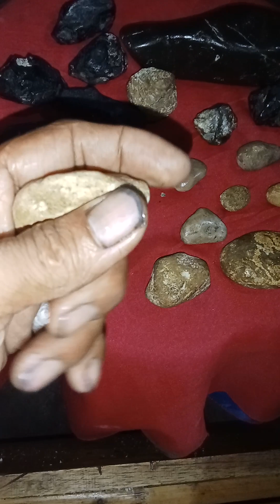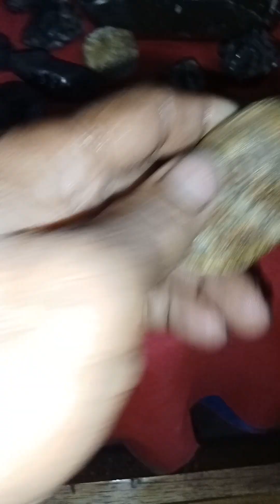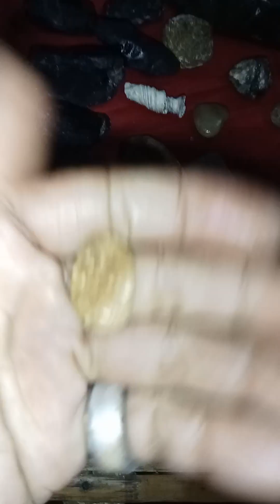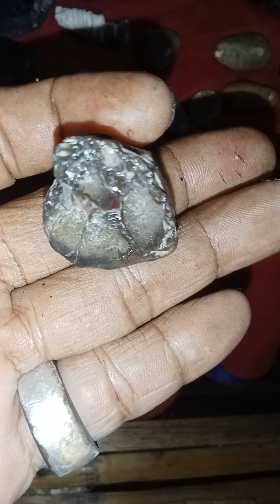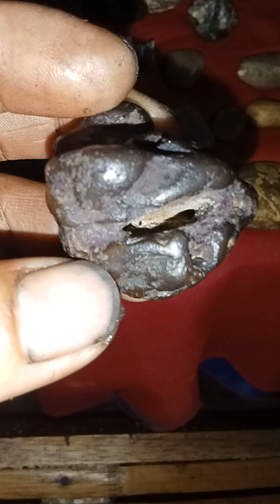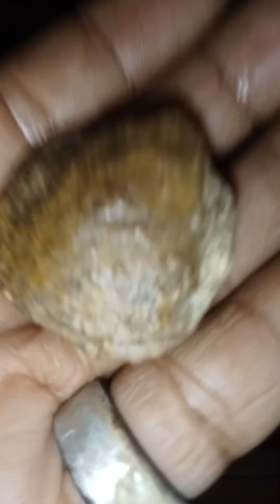MGA Bagong Mutya NaNamn Ang NAKALAP ko! legit na pampaswerte sa Pamumuhay ,, pampahaba ng buhay..